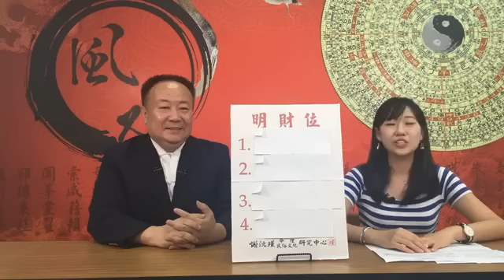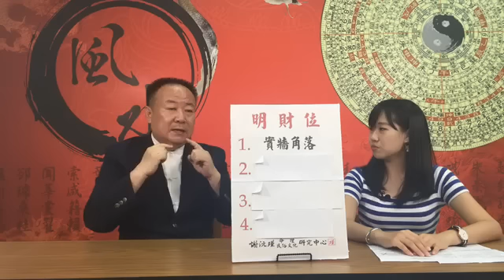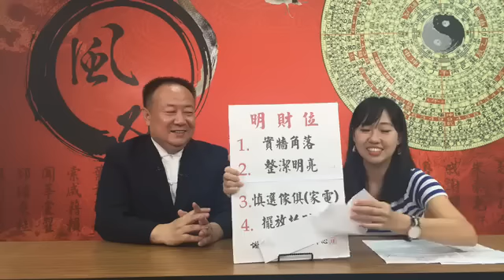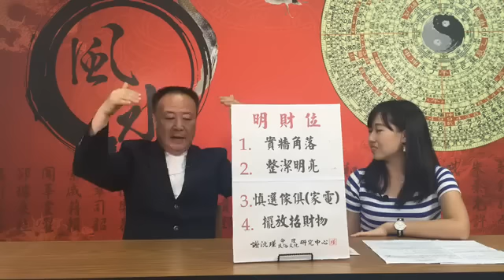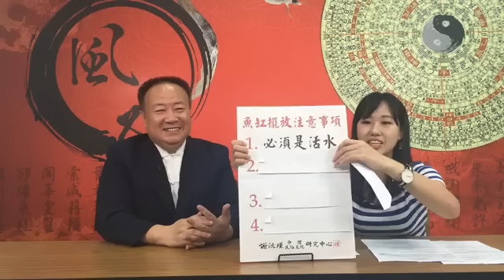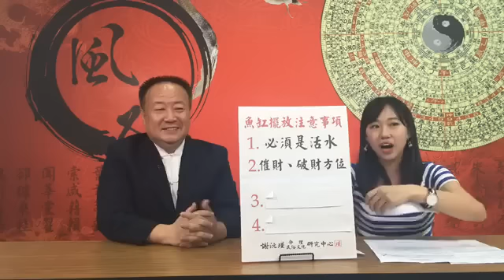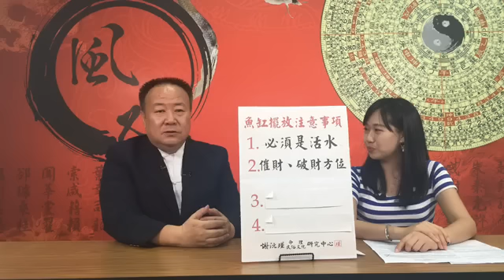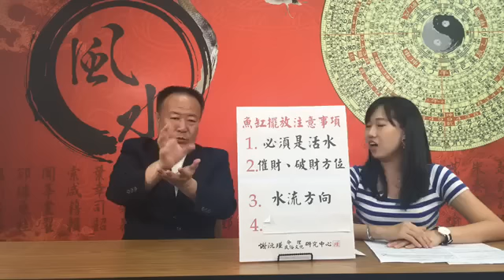【風水有關係FB 直播教室】居家財運風水怎麼看?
下載【風水有關係 - 灌頂納福囉貼圖】
鎖定緯來綜合台26頻道 每週六日晚間10點【風水！有關係】
詳盡的風水疑難雜症解答不定期在YouTube有獨家內容，千萬別錯過